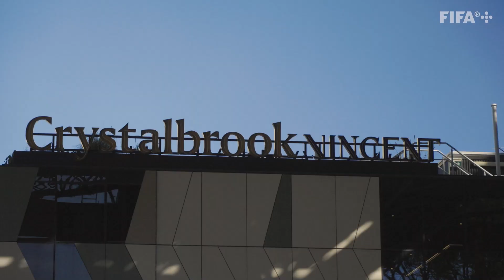IAN WATCHES THE LIONESSES' OPENING GAME AT THE WOMEN'S WORLD CUP - Wrighty's Diary - Episode 3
Welcome to Wrighty's Diary.

Follow ex Arsenal and England footballer, and broadcaster Ian Wright OBE as he takes an epic trip down under for the FIFA Women's World Cup 2023.

Join Wrighty as he tries out the best experiences, food and culture that New Zealand and Australia have to offer - while cramming in as much live football as he can.

He'll meet some great local people and fans along the way and deliver some post-match punditry from some of the world's most beautiful and exciting places.

Exclusively available on FIFA+ and FIFA social channels.